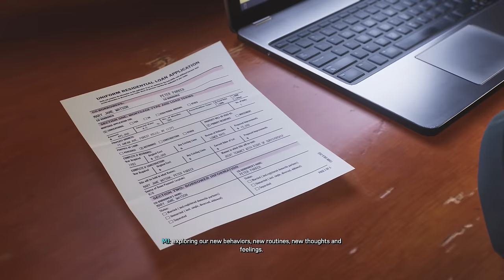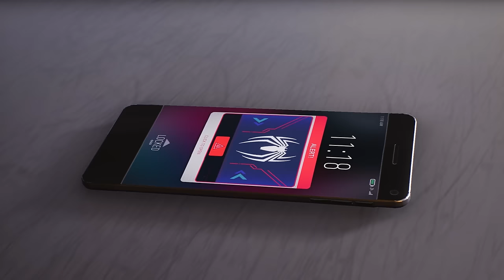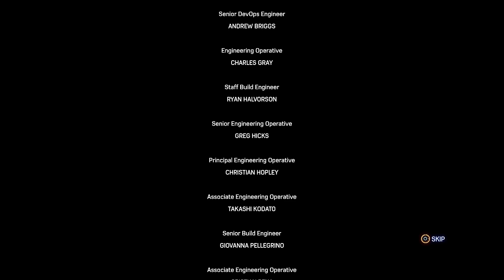I finally finished Spider Man 2 but I wish I didn't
The end of Spider Man 2. This game is an absolute masterpiece and easily one my top 3 games of all time. I can't wait for what they do next